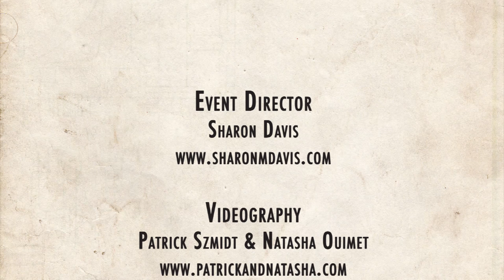ESDC 2015 - Advanced Lindy Hop Classic Showcase - Preliminaries - Remy Kouakou Kouame & Alice Mei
Advanced Lindy Hop Classic Showcase - Preliminaries
Remy Kouakou Kouame (France) & Alice Mei (France)

London, UK

Event Director
Sharon Davis

Videography
Patrick Szmidt & Natasha Ouimet